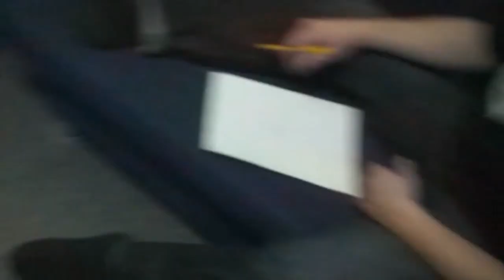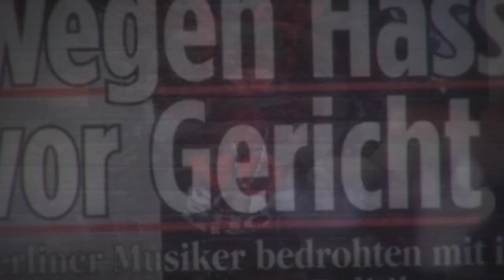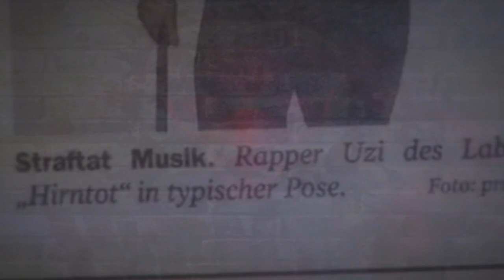Das System ist falsch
432 Hz